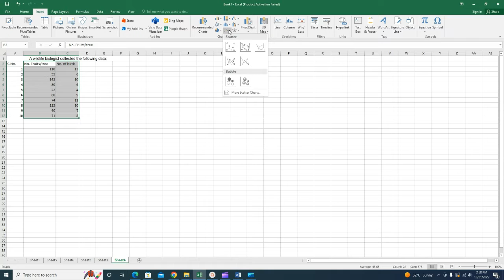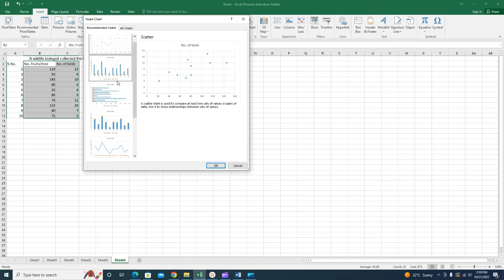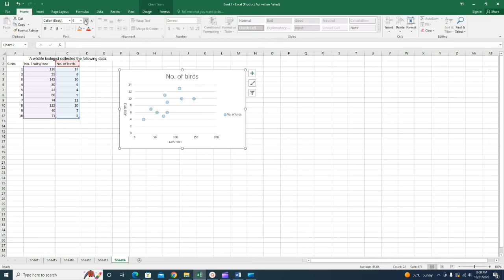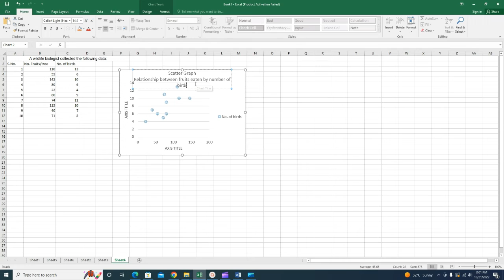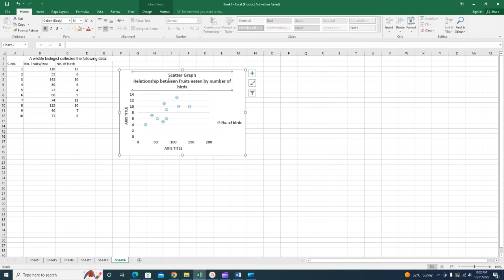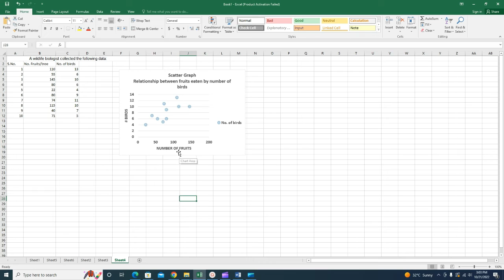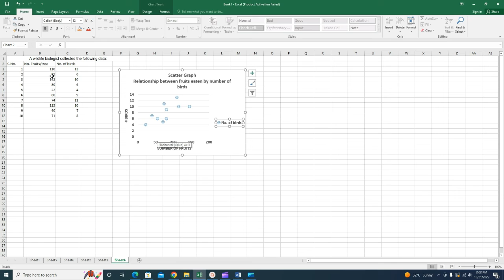Data Analysis in excel: Scatter plot